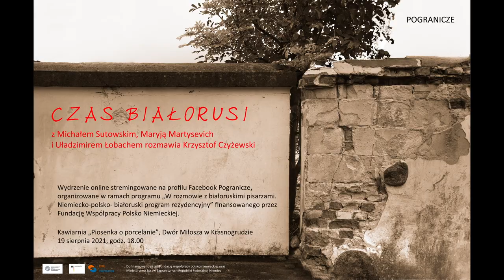Czas Białorusi - debata z udziałem Maryji Martysevič Uladzimira Lobacha i Michała Sutowskiego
Debata z udziałem Maryji Martysevič i Uladzimira Lobacha - białoruskich pisarzy, którzy przebywali w sierpniu 2021 r. na rezydencji w Międzynarodowym Centrum Dialogu w Krasnogrudzie. W ramach programu „W rozmowie z Białoruskimi pisarzami. Niemiecko-Białorusko-Polski program rezydencyjny”, który realizowany jest przez Fundację Pogranicze w partnerstwie z Fundacją Genshagen i finansowany ze środków Fundacji Współpracy Polsko-Niemieckiej, dwójka Białoruskich autorów zaproszona została najpierw na pobyt twórczy w Pałacu Genshagen w Niemczech. W ramach pobytu w Niemczech i w Polsce brali udział w spotkaniach literackich i debatach. Otrzymali też jednorazowe stypendium.
W rozmowie z nimi spotkali się Michał Sutowski i Krzysztof Czyżewski.

Maryja Martysevič (Марыя Мартысевіч, ur. 1982 w Mińsku) to białoruska poetka, pisarka i tłumaczka literatury czeskiej, angielskiej, polskiej i ukraińskiej. Zajmuje się różnymi projektami kulturalnymi, jest organizatorem wydarzeń literackich. Od 2017 roku prowadzi niezależną serię książek Amerykanka. Od 2019 roku jest 3. wiceprezesem białoruskiego PEN-Centrum. Wydała cztery książki: Cmoki latuć na nierast: ese ŭ vieršach i prozie (Smoki lecą na spawn. Eseje w poezji i prozie) w 2008 r., Ambasada: vieršy svaje i čužyja (Ambasada: Poezja własna i pożyczona) w 2011 r., Sarmatyja ( Sarmatia) w 2018 i Jak pazbycca Mamatuta (How to Kill off Momishere) w 2020. W 2019 otrzymała dwie nagrody literackie za książkę Sarmatia.
Mieszka w Mińsku.
Uladzimir Lobach, białoruski etnolog, folklorysta, pisarz, doktor nauk historycznych. Urodzony w 1972 w Nowopołocku na Białorusi. Absolwent Wydziału Historycznego Białoruskiego Uniwersytetu Państwowego (1994). Studia podyplomowe w Narodowej Akademii Białorusi (1998), Członek Białoruskiego PEN Center (2000). Pracował na Państwowym Uniwersytecie w Połocku (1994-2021), zwolniony z powodów politycznych. Działalność naukowa: autor 2 monografii naukowych i ponad 260 artykułów. Autor opowiadań, wierszy i esejów w czasopismach „Maladost”, „ARCHE” i gazecie „Nasza Niwa”, tom poezji „ULASLOVY” (2011).